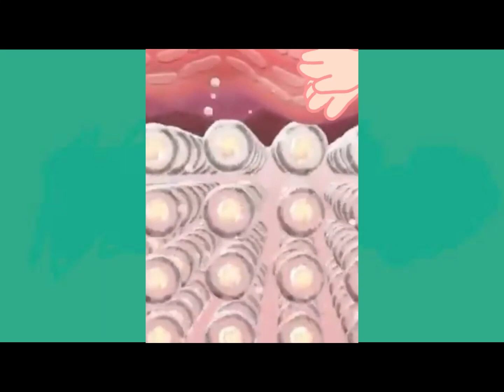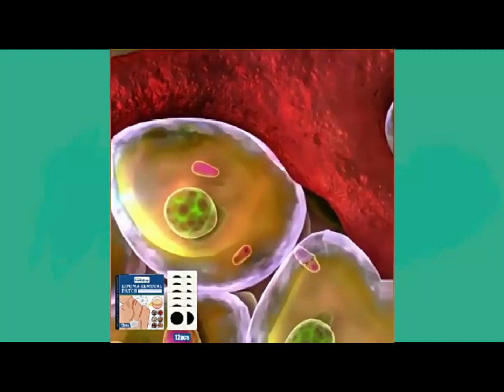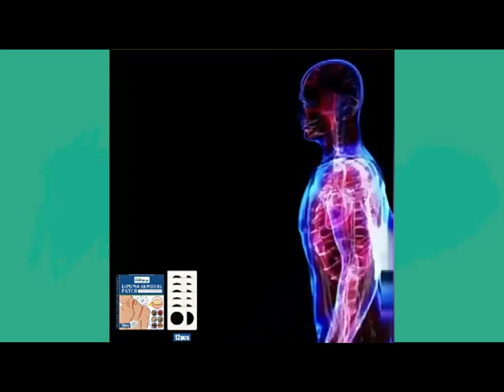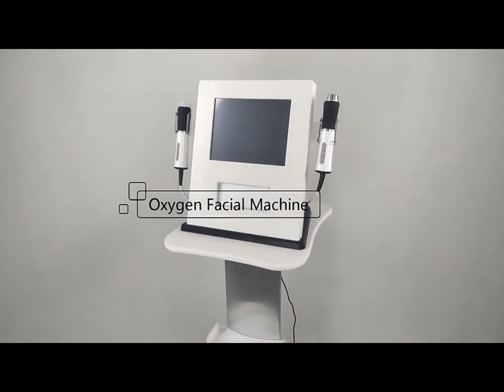Banish Dark Spots with our Dark Spot Remover Cream | Skincare Tips and Tricks#2023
Say goodbye to dark spots and welcome a brighter complexion with our Dark Spot Remover Cream! In this video, we'll delve into the world of skincare and share tips and tricks on effectively tackling issues like freckles, melasma, sun spots, and age spots. Discover how this specialized cream can help you achieve a more radiant and even skin tone. Join us as we explore the science behind dark spot removal and unveil the secrets to healthy, glowing skin.

Dark Spot Remover Cream
Skincare Tips
Dark Spot Removal
Freckles
Melasma
Sun Spots
Age Spots
Skincare Routine
Radiant Complexion
Healthy Skin